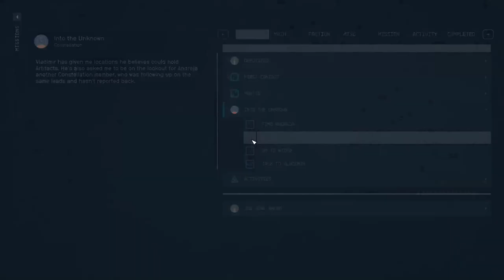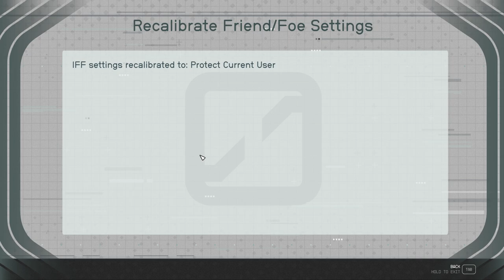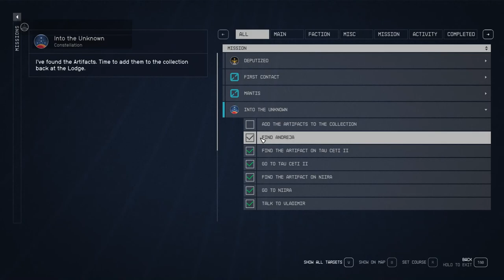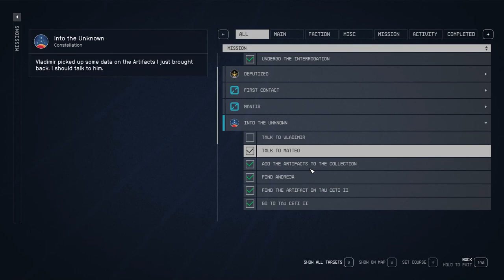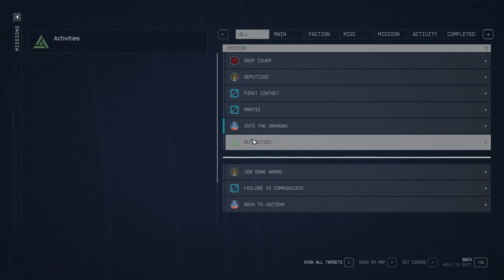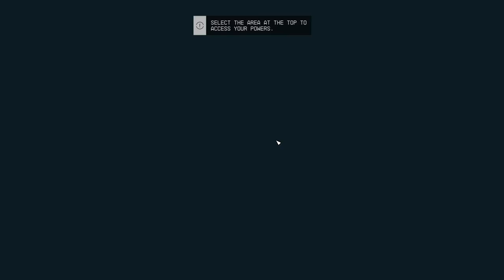STARFIELD - FIND ADREJA , TWO ARTIFACT & ADD IT TO THE COLLECTION | Into the Unknown | PART- 5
STARFIELD - FIND ADREJA  FIND TWO ARTIFACT AND ADD IT TO THE LODGE LIBRARY COLLECTION | Into the Unknown | PART- 5

00:00 Talk to Vladimir | Into the Unknown
04:33 Go To TAU CETI II | Into the Unknown
05:46 Find Adreja | Into the Unknown
07:34 Find The Artifact On TAU CETI II | Into the Unknown
14:47 Go To NIIRA | Into the Unknown
15:31 Find The Artifact On NIIRA | Into the Unknown
26:12 Add The Artifact To The Collection | Into the Unknown
28:00 Talk To Matteo | Into the Unknown
29:55 Talk to Vladimir | Into the Unknown
33:16 Go To PROCYN III | Into the Unknown
35:05 Land At Scanner Anomaly | Into the Unknown
37:00 Follow Distortions On The Scanner | Into the Unknown
39:53 Investigate The Source Of The Anomaly | Into the Unknown
44:10 Return To The Lodge | Into the Unknown
46:16 Use "Anti-Gravity Field" In Front Of Vladimir | Into the Unknown
46:00 Talk to Vladimir | Into the Unknown